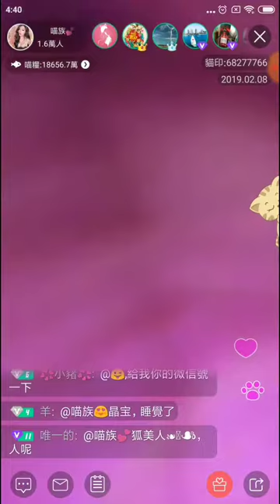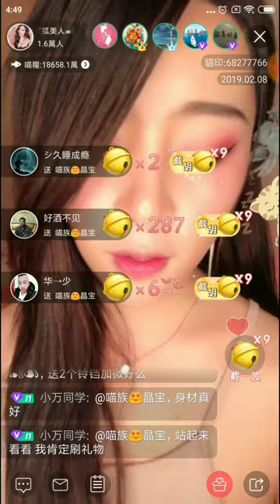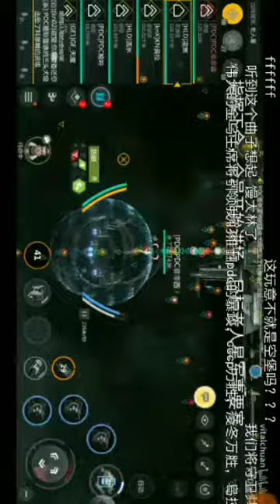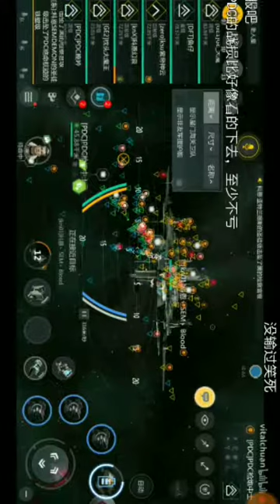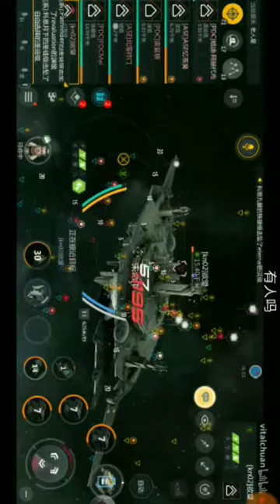Çin Meizu, tilki şeytanı küçük cadı『第二银河』